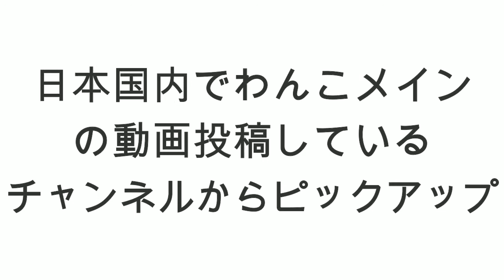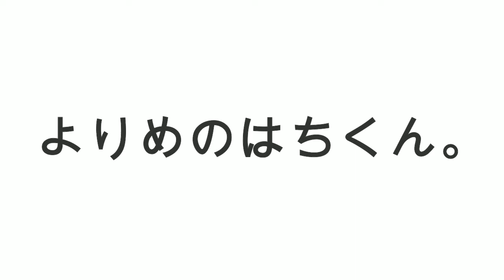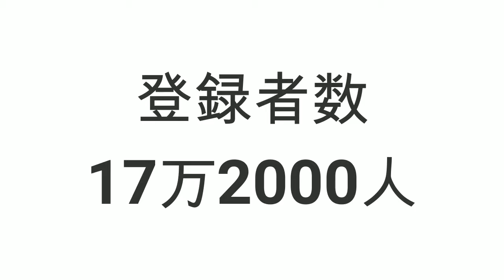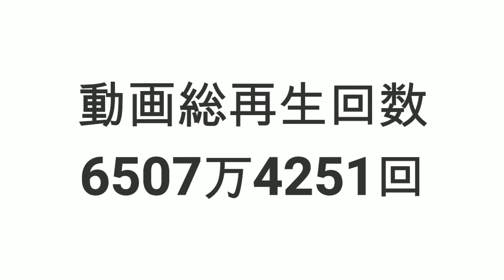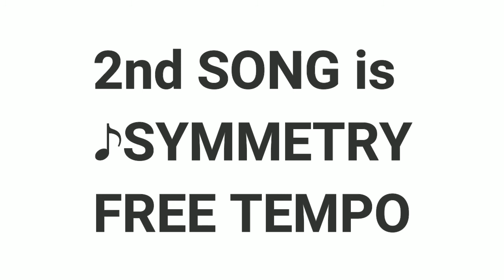2021年わんこyoutubeチャンネル登録者数最新ランキング11〜20位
2021年1月7日の数値を基にランキングを作成

第20位 ごまからめるぷりん 0:23

第19位 すぐキレるポメラニアン、コタ 1:05

第18位 コーギー犬ノエさん 1:51

第17位 ブルドッグぶるまるチャンネル  2:45

第16位 柴犬りんご郎 Shiba Inu Ringoro 3:31

第14位 ジョイ家 5:01

第13位 R7リキリコとリムタクーノ 5:47

第12位 今日のルンルン 6:36

1st SONG

2nd SONG